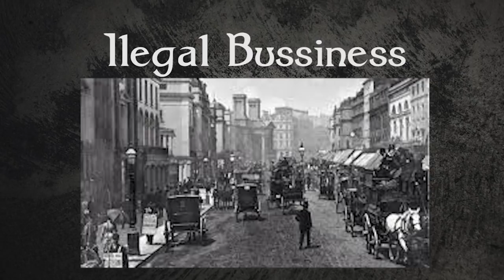The Extraordinary Life of the Conman and Forger | George Bidwell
Welcome to Forgotten Lives! In today's episode, we are looking into the life of George Bidwell, a Victorian Forger and Conman that stole millions.